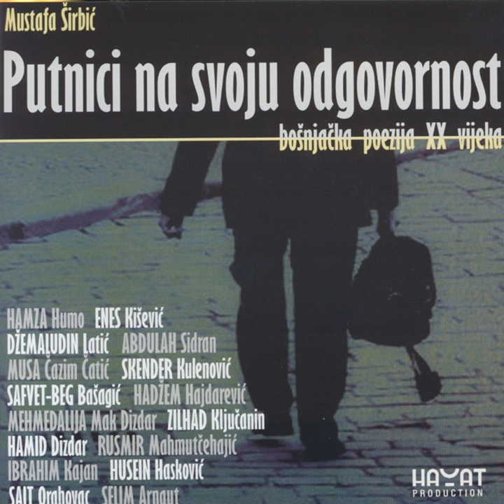Tarih II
Tarih II · Skender Kulenović

Putnici Na Svoju Odgovornost - Mustafa Širbić